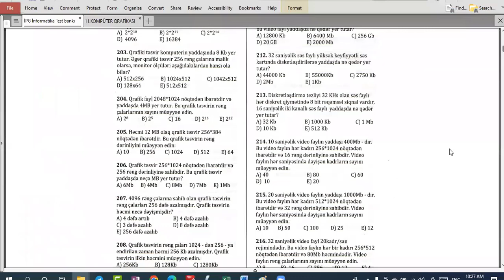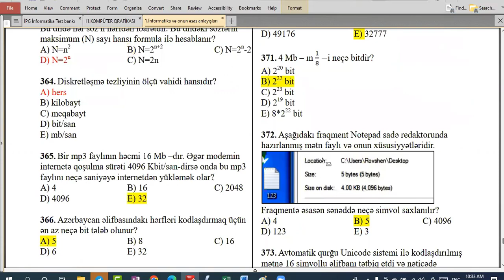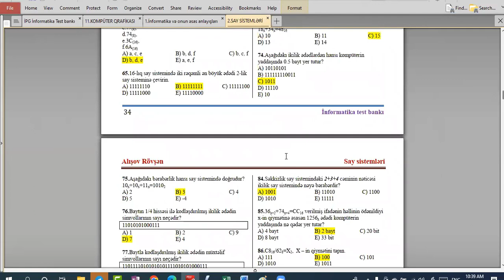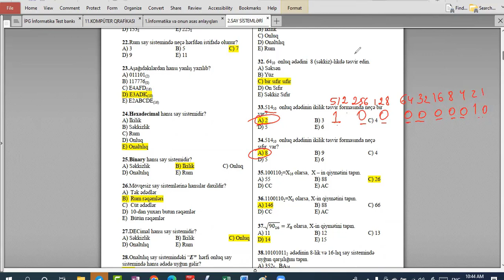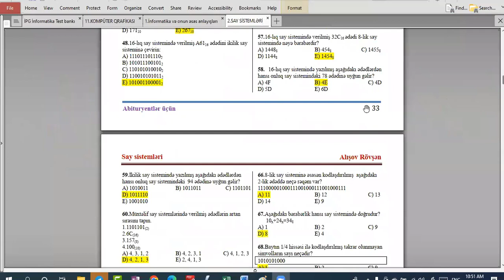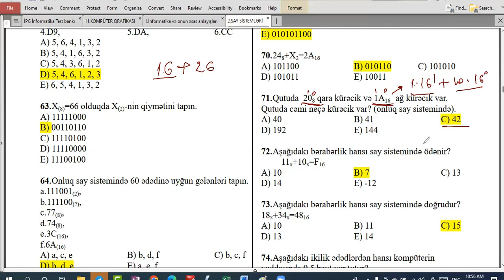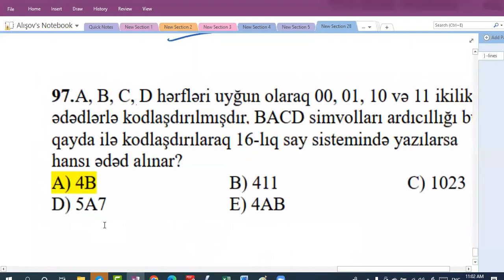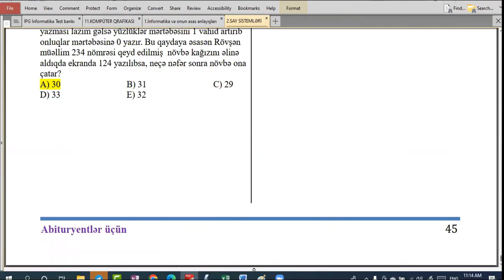Abituryent dərs 5.SAY SISTEMLƏRİ. (23.10.2022)